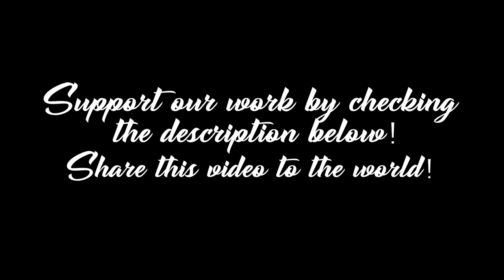Tonight ( David Bowie & Tina Turner); by Andreea Munteanu & Andrei Cerbu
Audio/Video by
The Smokin' Dudes Records